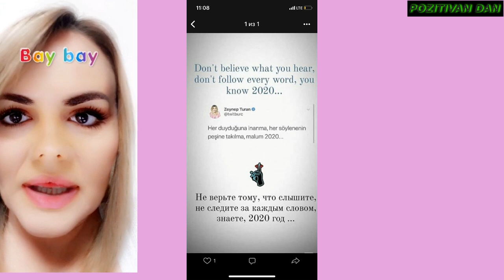HOT HOT! Sve ukazuje na to da su u vezi..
Vruće vijesti o Hande i Keremu, o Fahrije i njenoj daljoj karijeri, razvodu..i drugima..pogledajte